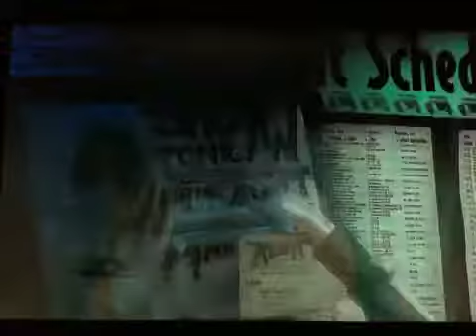RB3 - 1969 - Guitar (Expert) - 5S - 98%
I like this song, but the guitar chart during the solo section is just unforgiving on so many levels. I mean where are the hammer-ons?